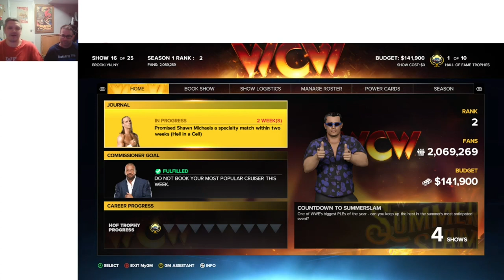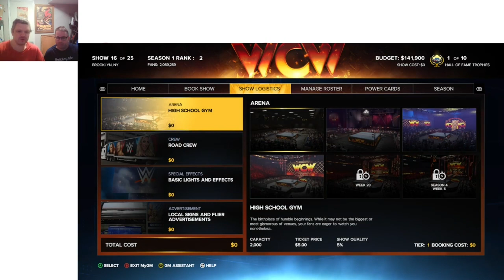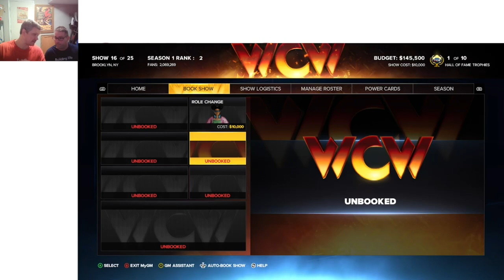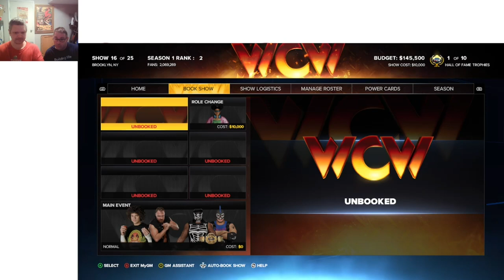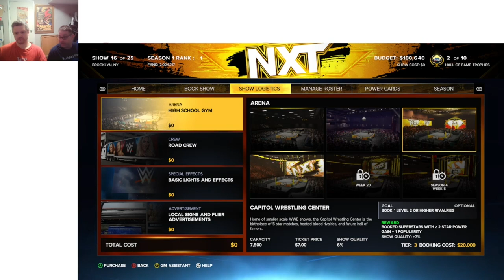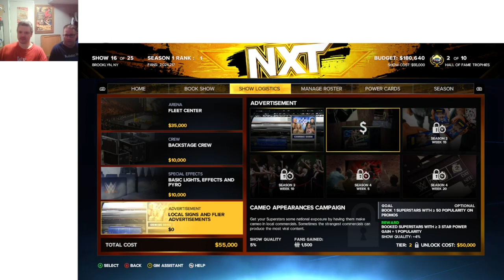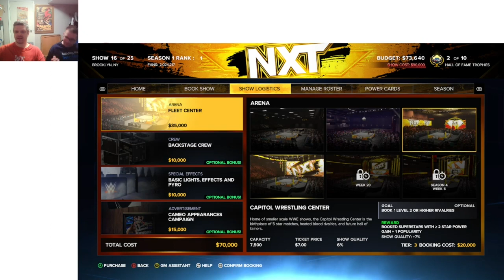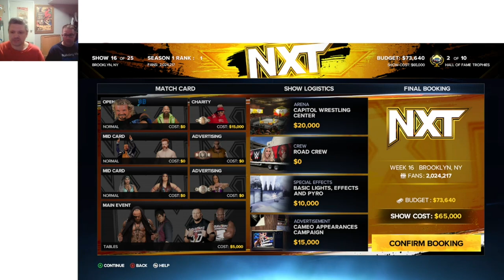OMGM S2E16 Return to the Montgomery JVS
Somebody forgot logistics again...not that it matters.